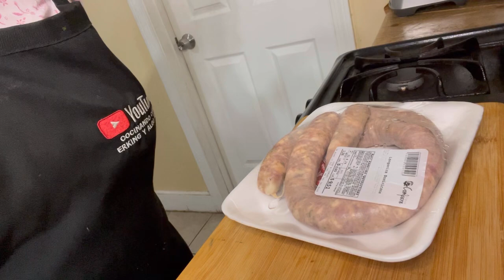Cómo preparar Logrio de longaniza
cocinando con erking y algo más
logrio de longaniza
delicioso Logrio fácil longaniza